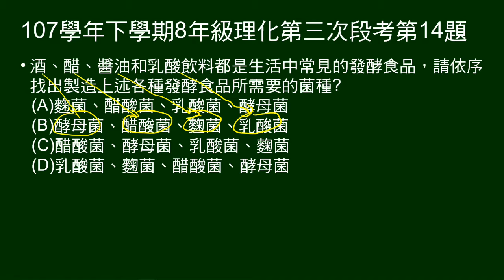107學年下8年級理化三段第14題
問酒、醋、醬油和乳酸飲料發酵，所需要的菌種。